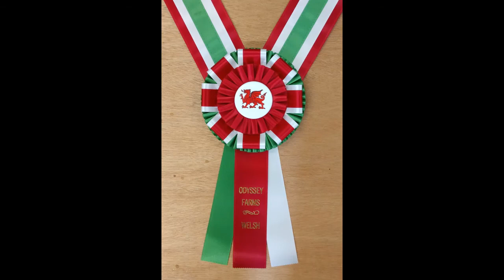Award Ribbons and Rosettes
Award Ribbon Professionals - McLaughlin Ribbon Awards creates unique custom award ribbons, champion rosette ribbons, neck sashes, neck rosettes, sashes and pinback buttons and badges. Their quality award ribbons are used for horse show awards, dog show awards, cat show awards, livestock show awards, rabbit show awards, fair and festival awards, 4-H awards, competition awards and much more. Outstanding quality - Amazing Prices - Friendly Service. Family owned and operated